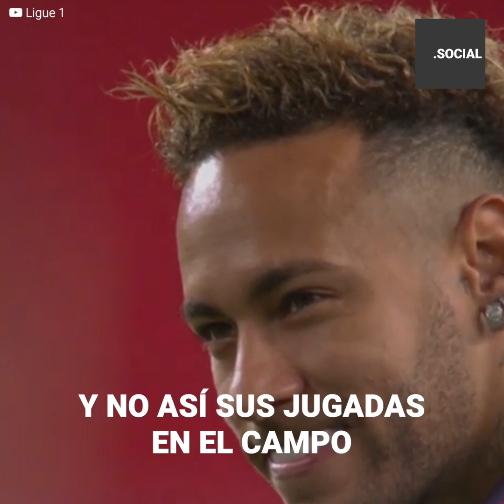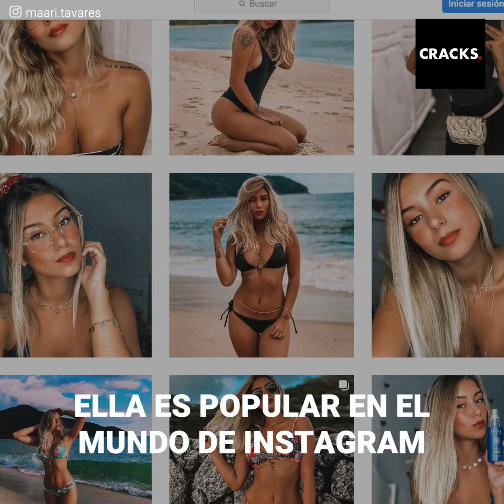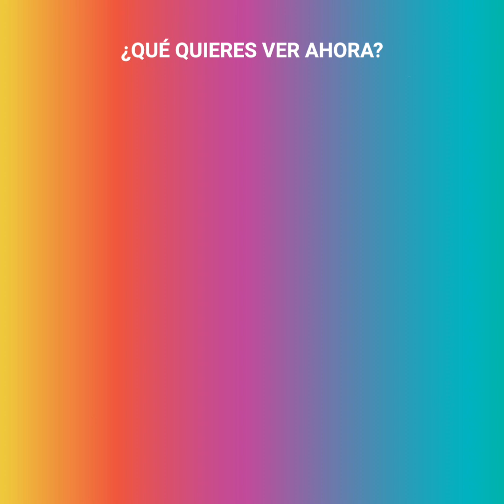La nueva conquista de Neymar es una popular chica de Instagram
Tras la ruptura de Neymar con su novia, Bruna Marquezine, han aparecido varias y bellas candidatas a tomar su puesto.

¿Será ella quien cure el destrozado corazón del jugador?